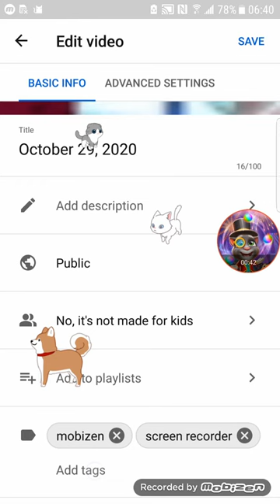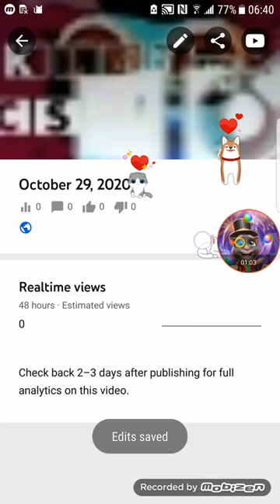October 29, 2020